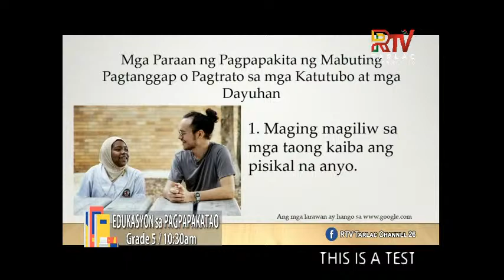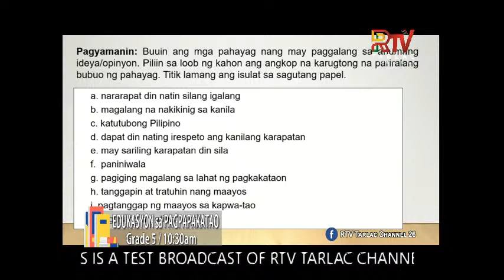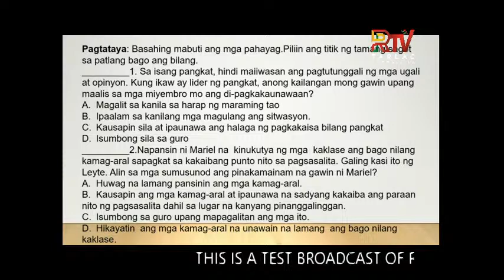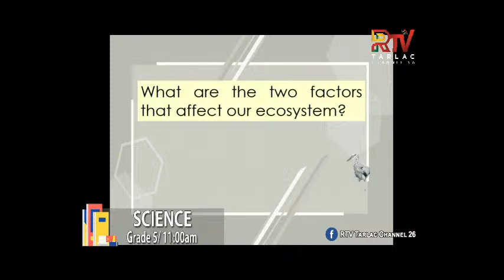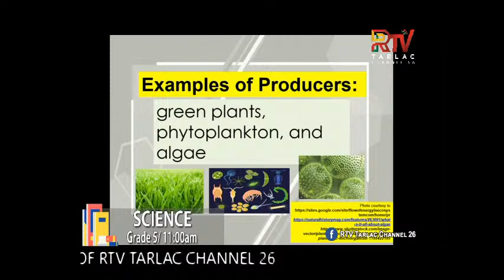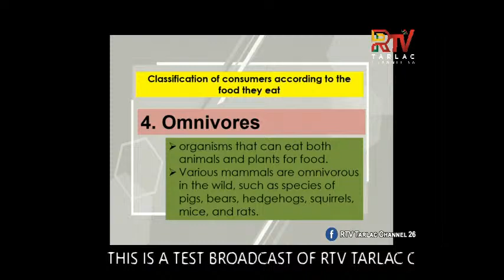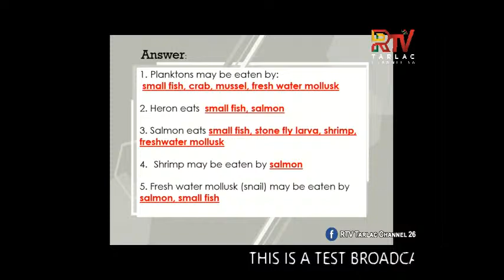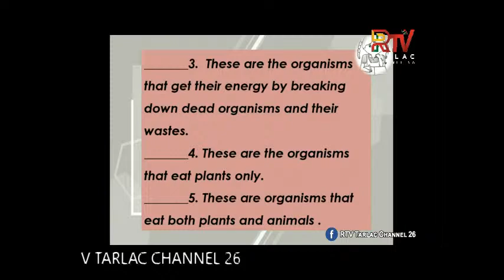WATCH LIVE : RTV Tarlac 26 DEPED - ARAL TARLAK HENYO | FEBRUARY 15, 2021 8:30 AM - 5:30 PM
Aral TarlakHenyo discusses the required lessons of Grades 4 and 5 in
the elementary and Grades 8 and 9 in the Junior High School levels.
The lessons are based on the so-called Most Essential Learning Competencies (MELCs). block unlistedvideos.com